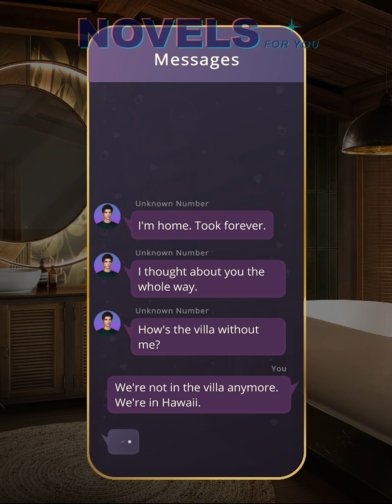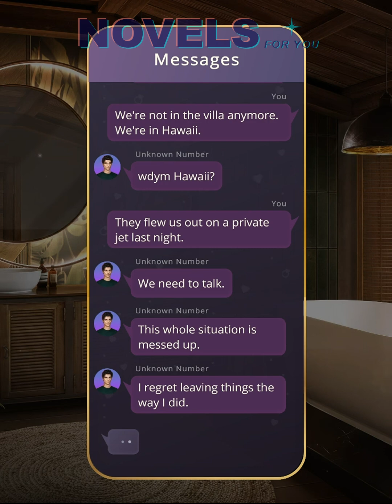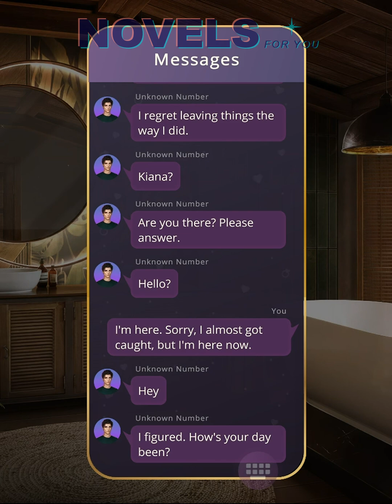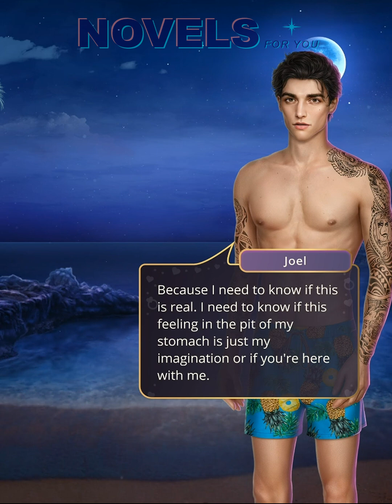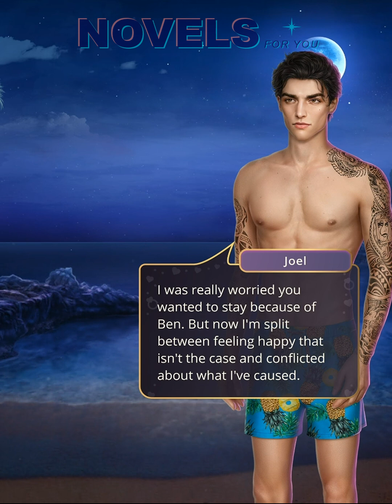✨JOEL route💎THE ONE 2 - Season 2 Episodes 7-8 / Romance Club